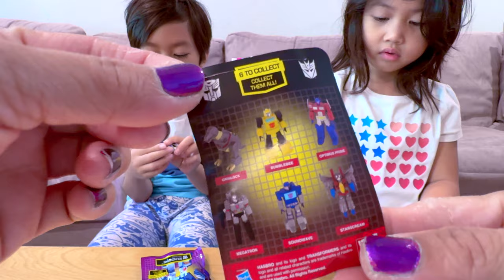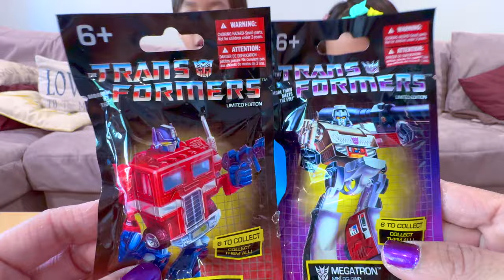Unboxing Transformers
What: Transformers mini figures
Why: to unleash the battle
How Much: $1.25 each
Where: Dollar Tree
When: September 2024
Who: TRex and Bee with Mommy
Pros: cheap, fun to play with
Cons: need more

Sometime, comments are not visible on our videos because some are made for kids.